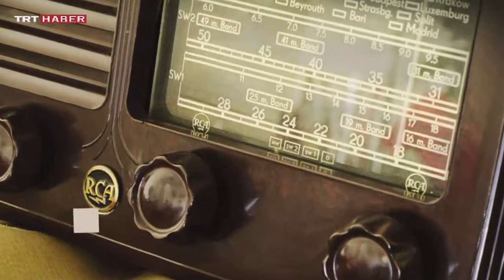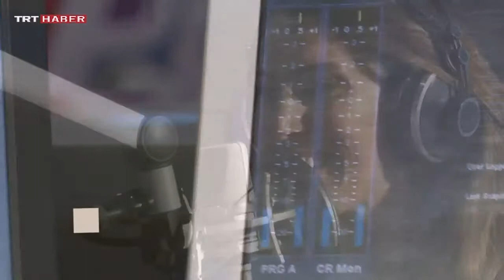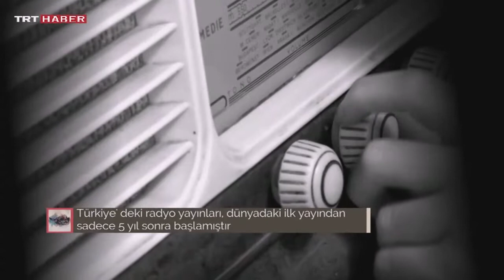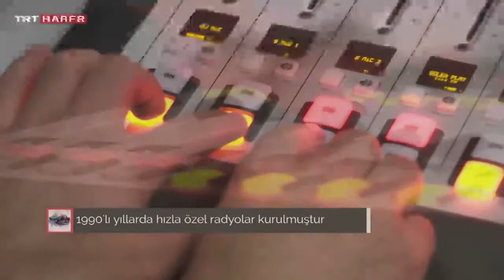KÜÇÜK ŞEYLERİN HİKAYESİ - 65 - RADYO - TRT Haber